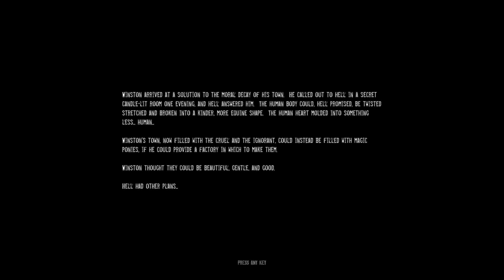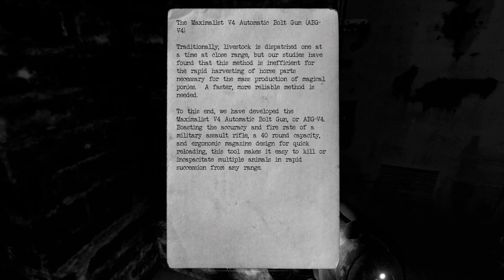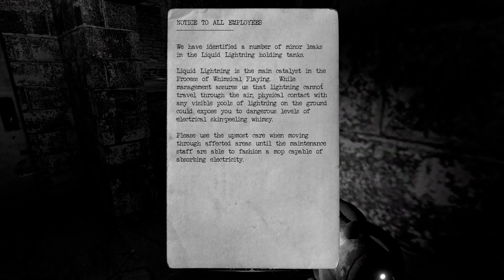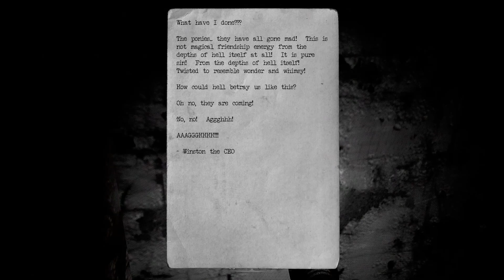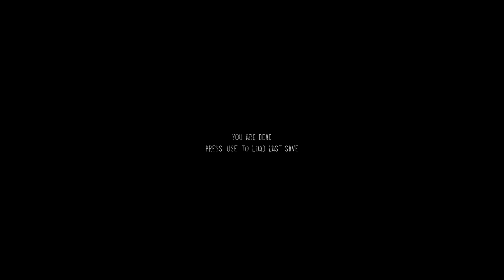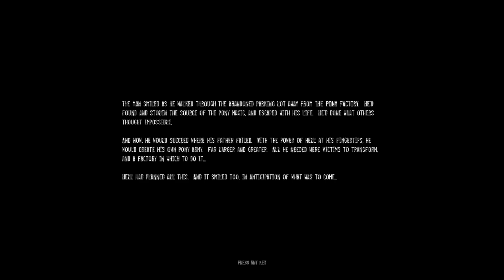One of the most disturbing games we have played | THE PONY FACTORY